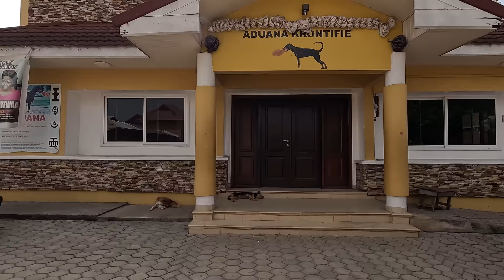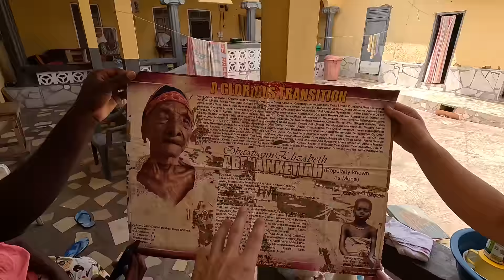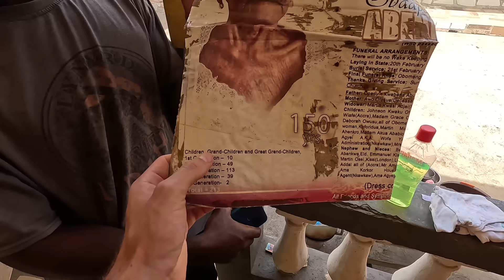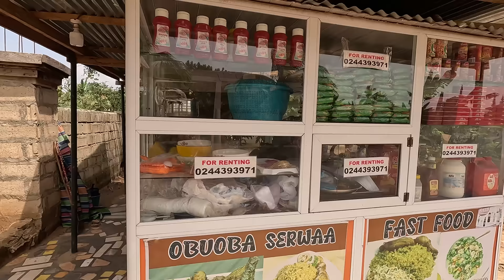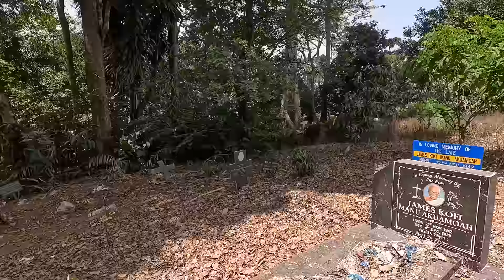KIEROWNIK PRÓBUJE DZIWNY OWOC I RUSZA EKSPLOROWAĆ LAS TROPIKALNY W AFRYCE - GHANA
Jesteśmy w miejscowości górskiej Obomeng. Docieramy do mojego znajomego Emanuela, który pokazuje nam wioskę dookoła i daje spróbować owoc, którego nie znałem wcześniej. Próbuję dziwny owoc, jednak czy to bezpieczne? Później ruszamy na odkrywanie lasu tropikalnego. Ghana ma wiele terenów nieodkrytych przez turystów. Co bardzo mnie cieszy. Wiecie, że Kierownik lubi miejsca mało turystyczne. Wtedy kierownicze skrzydła się otwierają w 100%.